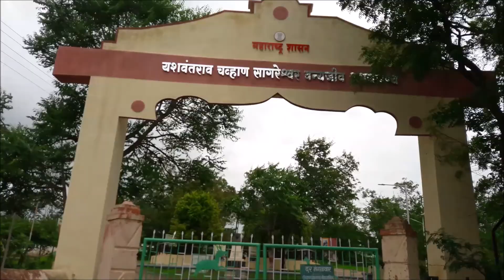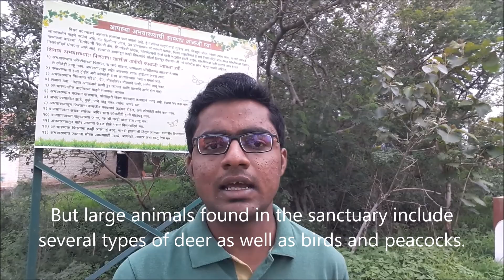Sagreshwar Wildlife Sanctuary |Spoted Deer🦌 in Sangli Maharashtra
Sagareshwar Wildlife sanctuary is protected area. Its first man-made forest in Maharashtra.

warm nights